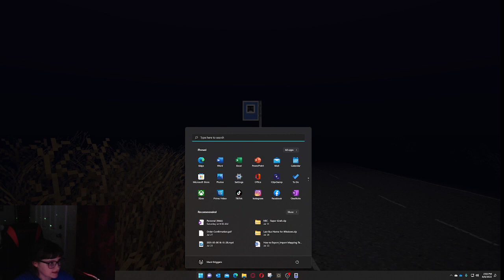LAST BUS HOME HOPE I DON'T MISS IT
Can i catch the last bus home and make it home safely or will i be abducted or worse by a stranger at the stop